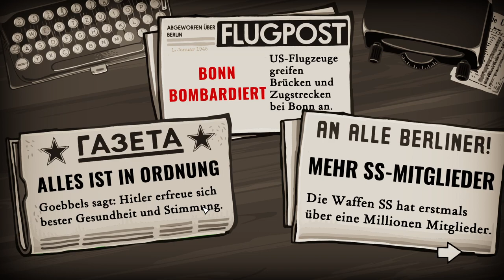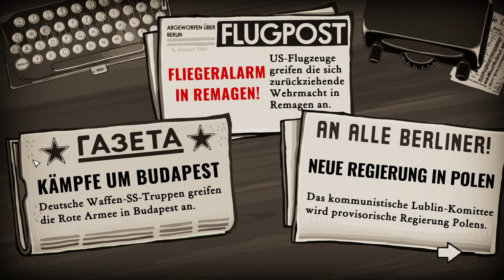Through the Darkest of Times - S01E030 - Flüchtlinge aus Ostpreußen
Tante Emma und Onkel Kurt stehen eines Abends vor der Tür, vor der Roten Armee aus Braunsberg in Ostpreußen geflüchtet.